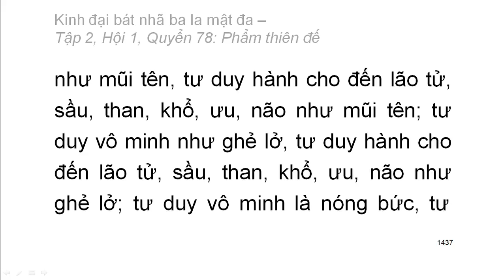600 quyển Kinh Đại Bát Nhã Ba La Mật Đa: Quyển .../600 (tiếp) (đọc lần 2)